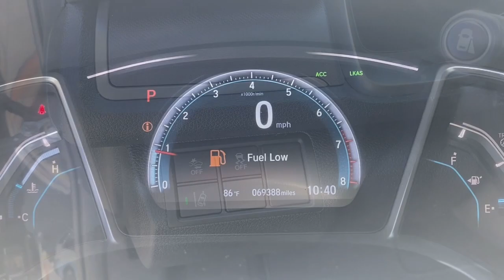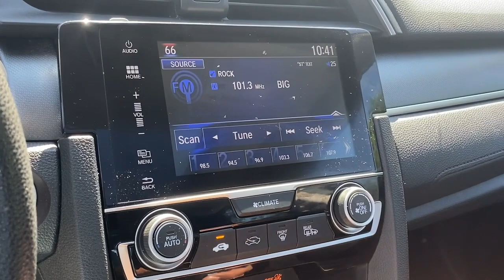2016 Honda Civic Dartmouth Seekonk Brockton Raynham MA Middletown RI 230695B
Crystal Black Pearl Used 2016 Honda Civic EX available in Dartmouth, Rhode Island at Colonial Honda of Dartmouth. Servicing the Dartmouth MA, Seekonk MA, Brockton MA, Raynham MA, Middletown, RI area.

225 State Rd.

Highlights of this 2016 Honda Civic Sedan include: Serviced here  Originally bought here  CARFAX 1-Owner  GOOD CONDITION  ONLY 69 385 Miles! EPA 41 MPG Hwy/31 MPG City! Sunroof  Onboard Communications System  iPod/MP3 Input  Alloy Wheels  Back-Up Camera. br /br /SERVICE WORK COMPLETEDbr /Service Work completed on this Honda Civic Sedan includes: Complete Multi-Point Inspection  Oil & Filter Change by a Factory Trained Technician  Battery Voltage Test  Tires Inspected  Brake Inspection  Emissions System Check  Professional Detailed Inside and Out  Function Test all Lights  Check the Complete Exhaust System  Cooling System Inspection  Transmission Fluid Inspection  Differential Fluid Inspection  Function Test all Options & Accessories. br /br /WHY BUY FROM USbr /BUY WITH CONFIDENCE All our pre-owned vehicles receive a rigorous 152 Multi-Point inspection. 100% financing available to qualified customers.No payments for 45 days. Please call and arrange a hassle free test drive and ask for the vehicle portfolio including services records and Carfax. All online prices will be honored for 48 hours and are subject to change base on market days supply and demand. The vehicle must be paid in full the same day of the transaction and must finance at Colonial Honda br /br /EXPERTS ARE SAYINGbr / . this Civic is seriously roomy. Four 6-footers should be content to ride all day  which is an extraordinary achievement for a compact sedan  and that enhanced space should also be a boon to families using bulky child safety seats.  -Edmunds.com. br /br /Pricing analysis performed on 8/3/2023. Fuel economy calculations based on original manufacturer data for trim engine configuration. br /